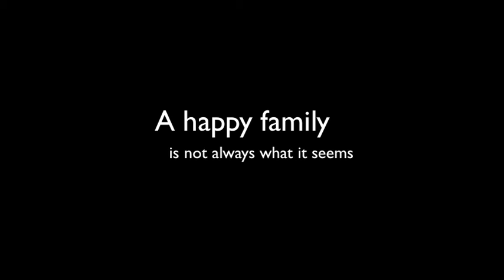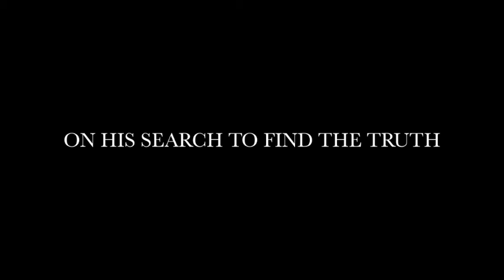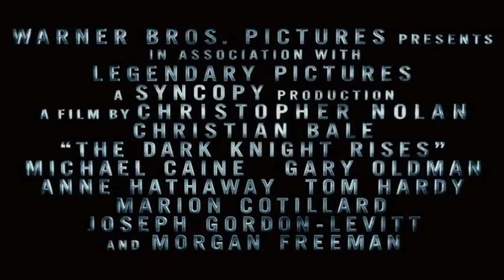The Droughtlanders Trailer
BIGBOY FILMS.
Directed, Produced, Edited by Mujeeb Syed.